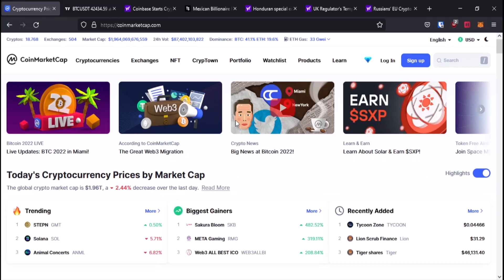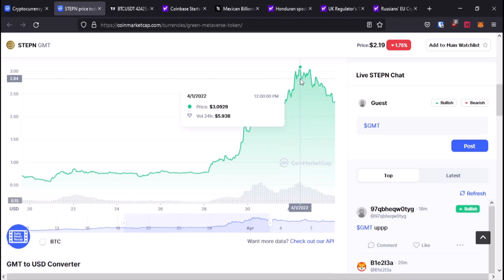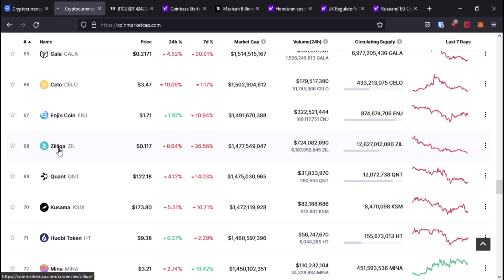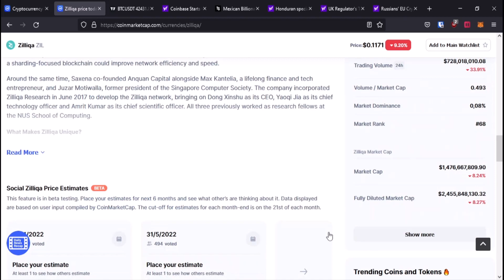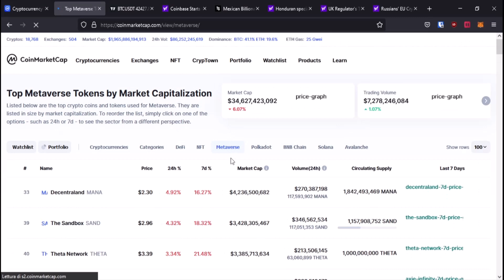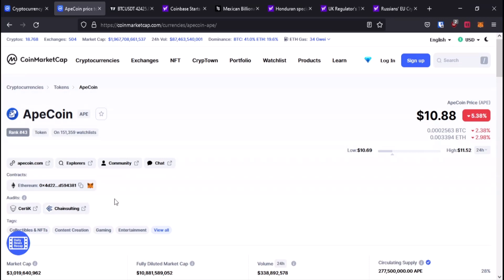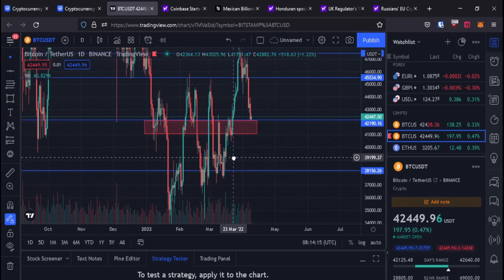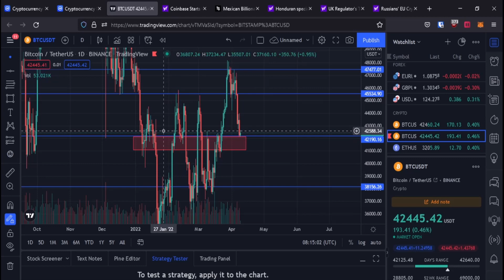Piata Crypto: corectie masiva! Bitcoin: scenarii posibile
In acest video vom discuta despre ce s-a mai intamplat cu piata crypto, care-i treaba cu pump-urile de pe GMT si ZIL, si vom vedea un mic update legat de Bitcoin la nivel de analiza tehnica.